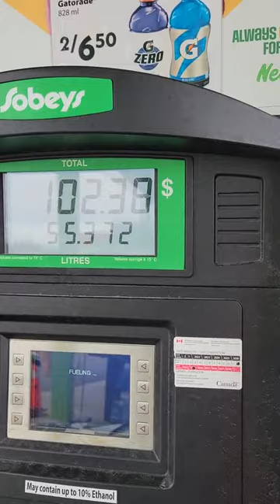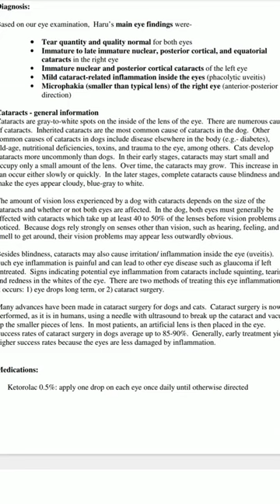taking a HUSKY to the EYE DOCTOR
An overdue video of our trip to Moncton for Haru's eye appointment!
Was just him and i and i forgot my go pro so didnt film a lot, plus my phone died on the way home! but heres a little peak at our trip!! 🥰♥
Again i cannot thank everyone who donated and all the support we got! thank you so much everyone !